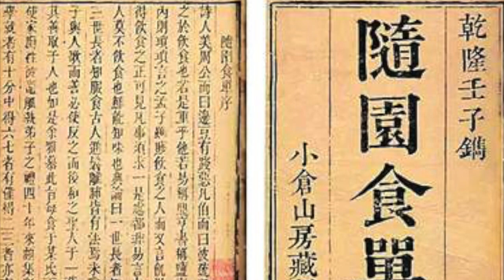053117 訪朱振藩：饕人饕語 談中華美食（50%版）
053117

訪問：作家／美食家 朱振藩
主題：饕言饕語：談中華美食
日期：美西 05/31/2017
時間：美西 08:00 - 09:00 PM
型態：錄製播出
導讀：

欲看八方論談其他完整版節目，免廣告，看到飽。請至
加入會員後：
1. 可看後製版完整版節目。
2. 可看史東所有過去，所有完整的節目。
2. 沒有廣告。
3. 節目預報及其它信息，會員可獲優先通知。